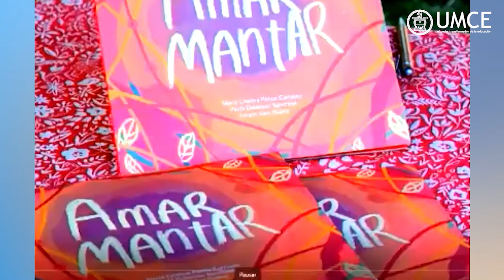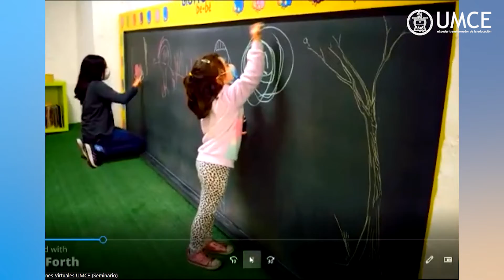Presentación del Libro Amar Mantar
Autoras:
María Cristina Ponce, Paula Deleveau y Loreto Vega